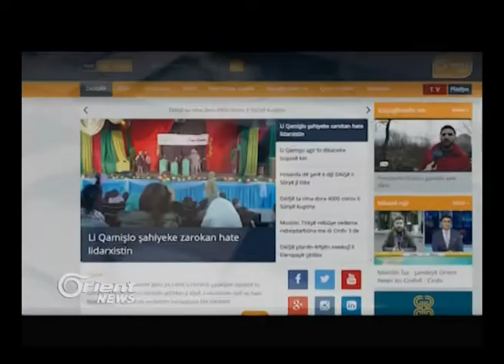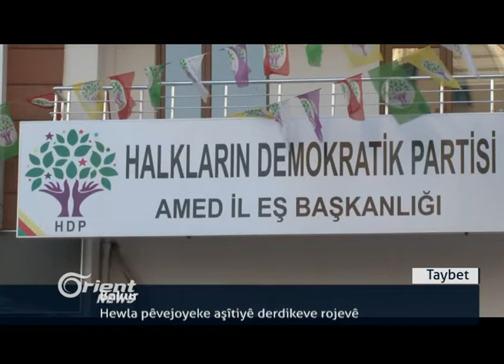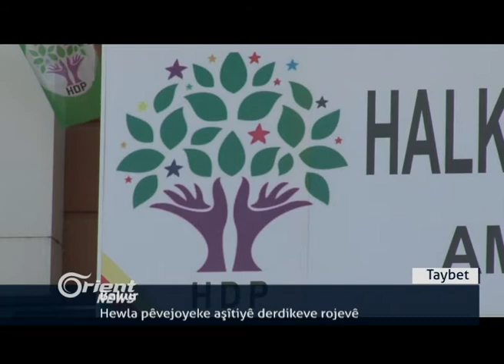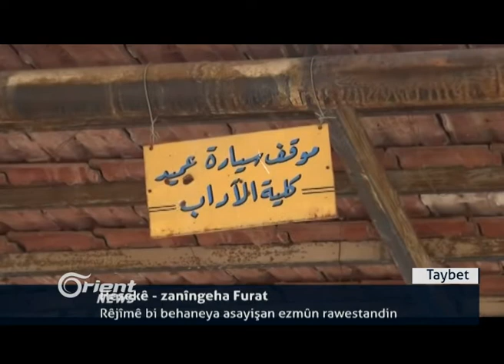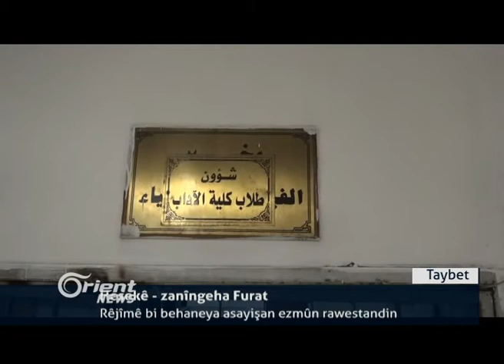Hewla pêvejoyeke aşîtiyê li bakurê Kurdistanê derdikeve rojevê